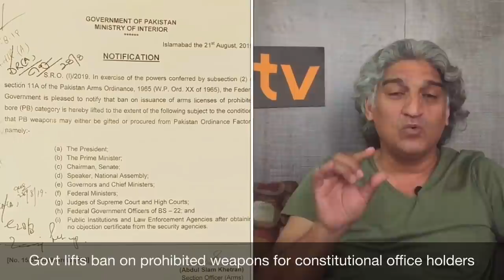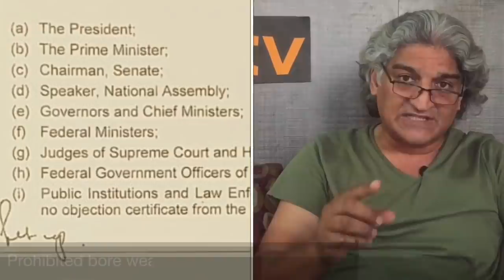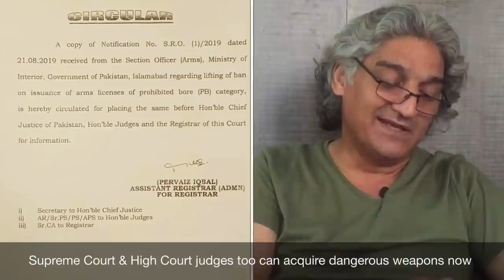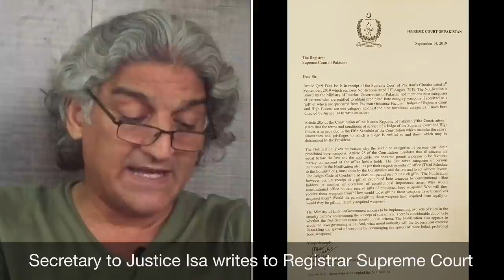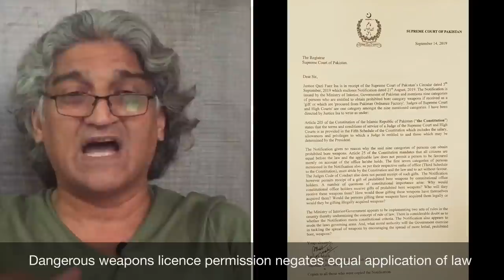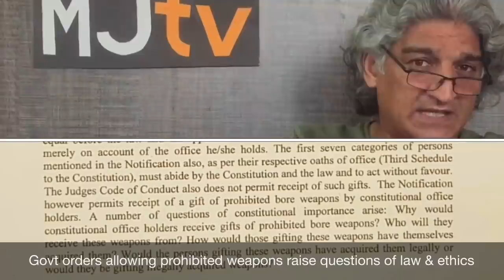ججوں اور آئینی عہدیداروں کو خطرناک اسلحہ رکھنے کی حکومتی اجازت: جسٹس عیسی نے اعتراض کر دیا BREAKING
MJtv Breaking
The embattled Justice Faez Isa of Supreme Court has objected to constitutional office holders including superior court judges being granted prohibited bore weapons licenses by the govt. In a letter to Registrar Supreme Court the secretary to Justice Isa said granting dangerous weapons licenses to few privileged defies to constitutional principle of equality of citizens before the law.